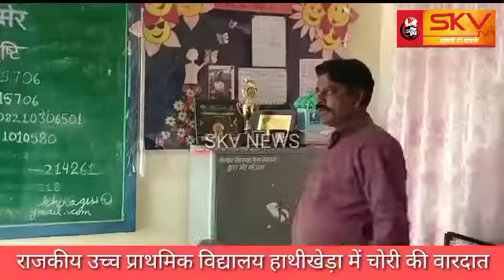राजकीय उच्च प्राथमिक विद्यालय हाथीखेड़ा में चोरी की वारदात